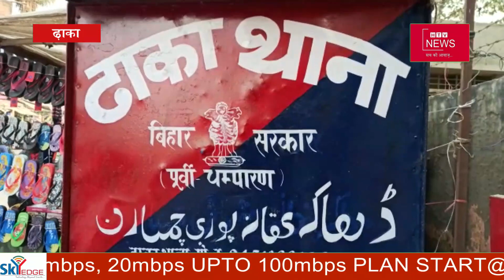उत्तर बिहार की प्रमुख़ खबरें । 23-02-2022 HTV NEWS